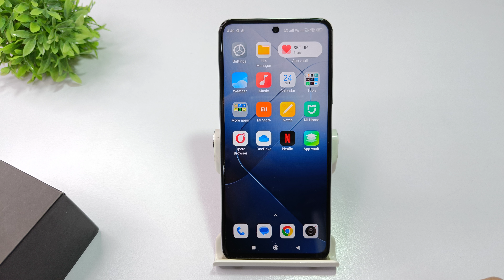How to enable incoming call flashlight in xiaomi 14 civi | xiaomi 14 call flash light kaise lagaye